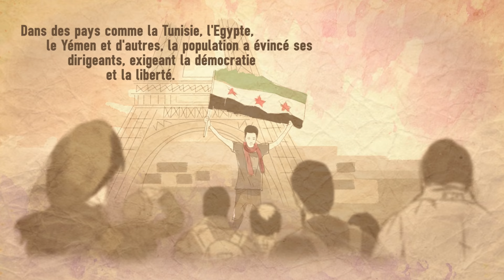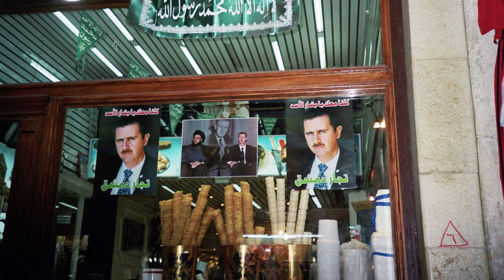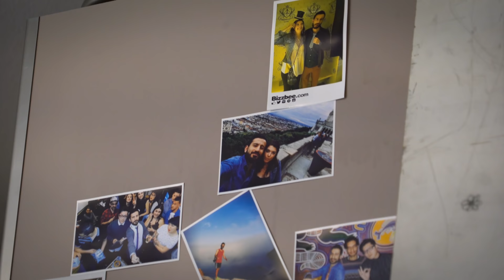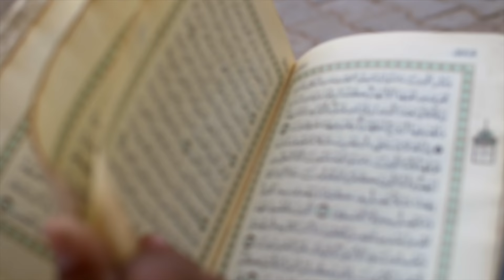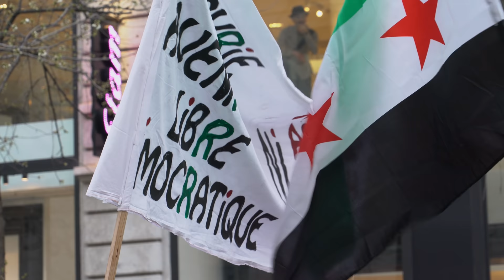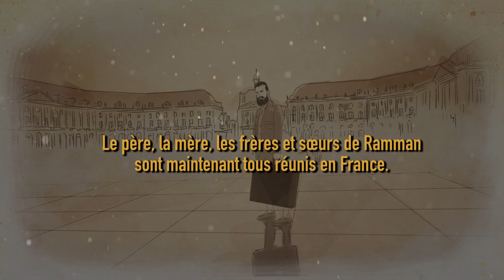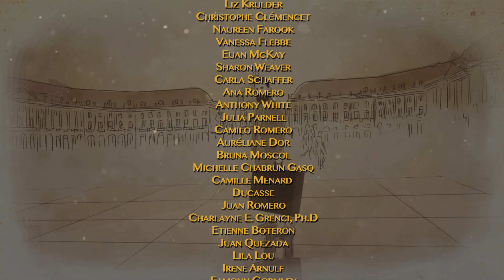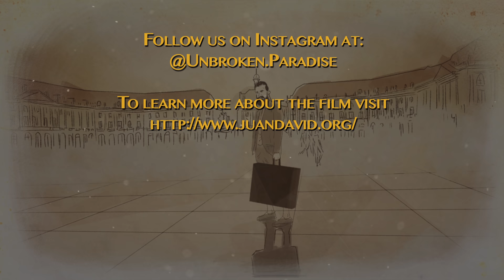UNBROKEN PARADISE - Short Film/Court Métrage/Cortometraje | by Juan David Romero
The film is available with subtitles (CC) in English, Español, Français, Čeština, Italiano, العربية
‎الفلم مترجم للغة العربية: إعدادات / ترجمة / العربية

UNBROKEN PARADISE | الاحلام المتواصلة
En: The film tells the story of Ramman Ismail, a young Syrian refugee who recounts everything from his escape to France to his aspiration to become an architect in order to one day rebuild his country.
Fr: L’histoire de Ramman Ismail, réfugié syrien, qui a fui la guerre en Syrie, pour aller recommencer sa vie en France et devenir architecte, dans l’espoir de rentrer chez lui un jour et reconstruire son pays.
‎عربية: قصة رامان إسماعيل، لاجئ سوري، الذي خرج من سوريا بسبب الحرب وذهب إلى فرنسا لبدء حياة جديدة و تحقيق طموحه ليصبح معمارياً، آملاً ان يعود لبلاده يوماً ما و يساهم بإعادة بنائه
Es: La historia de Ramman Ismail, un refugiado sirio que escapo la guerra para recomenzar su vida en Francia y volverse arquitecto, con la esperanza de regresar algún día a su país y reconstruirlo.

UNBROKEN PARADISE ©️ Juan David Romero

Directed, produced and edited by Juan David Romero, Colombian-American documentary filmmaker.

Illustrations: Pirata y Luna Creative Studio (Insta: @pirataylunaec)
Animation: Alcides Urrutia, Anthony Flores, Juan David Romero
Sound Designer: Teddy Mavare, Andrés Upegui Protagonist
Voice Sound Editor: Danny Guttridge
Assistant Sound Editor: Mattia Zucchelli Special thanks to our Kickstarter supporters and Brigitte Grieshofer for their kind contributions to the film.

TO MAKE A DONATION TO OUR FILM AND CONTINUE SUPPORTING HUMANITARIAN FILMMAKING Half of your donation will go towards a refugee-aid organization.

UNBROKEN PARADISE first premiered in Washington D.C. at the Global Impact Film Festival 2018 and then went on to screen worldwide with the IOM (U.N. Migration Agency) Global Migration Film Festival 2018 and in various French cities in 2019 at the Amnesty International Human Rights Film Festival, for which it won the public’s choice award for best documentary of the year.

For more information about the film or to get in touch with us:

Ben Carey - I'm losing you - Licensed through Needle Drop Company

Esperaré - Andres Upegui y David Zuluaga

Licensed and Creative Commons Footage:

cemT
Thomas Koch
Orlok
Procyk Radek
Serkan Senturk
Valentina Petrov
Hafiz Johari
Nikola Barbutov
Kafeinkolik
Hikrcn
Nicolas Economou
Northfoto
MM7
Harold Escalona
Glenn R. Specht-GRS Photo
Syria Charity
Youssef Alkarim

Pond5
Pre-War Bazaar of Aleppo, Syria
A flight over the city of Homs
Aleppo Citadel